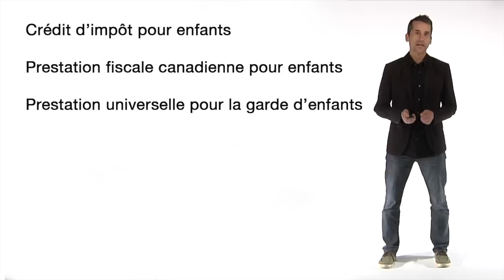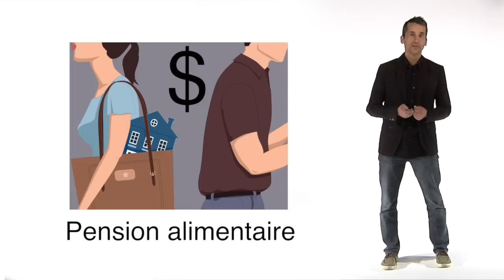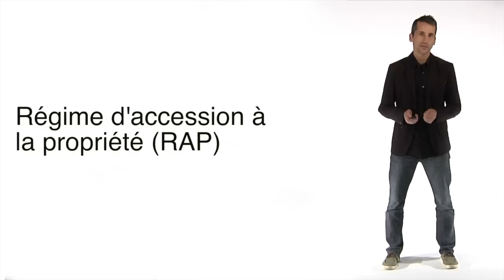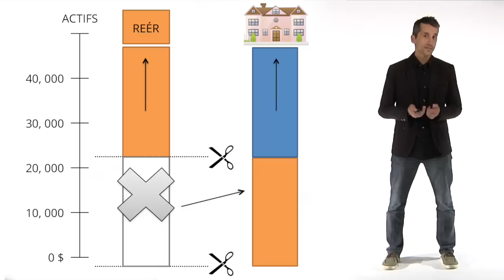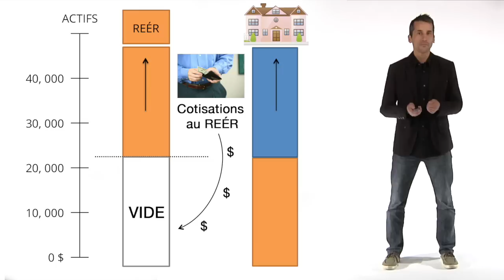Semaine 3 - L'individu et la famille